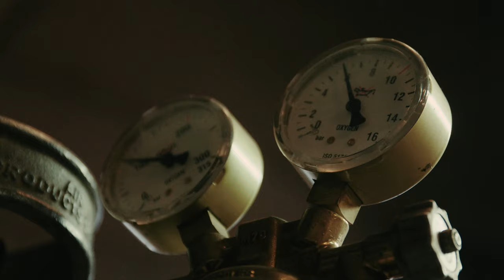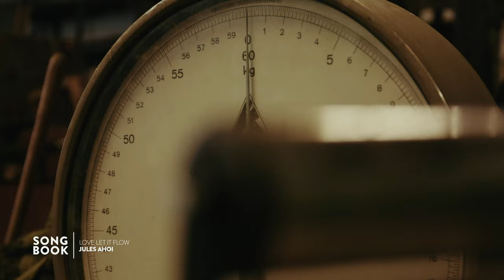Jules Ahoi - Love Let It Flow & To Become | A SONGBOOK SESSION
This episode of Songbook features Jules Ahoi, a German singer-songwriter from Cologne, whose indie folk-style is reminiscent of Ben Howard's and Bon Iver's early works.
Jules' musical journey began in 2012 with the release of his first EP "Sounds From Sunday Evening". He left university soon after, moving to France in an old VW van to pursue his artistic ambitions.

Having captivated crowds at over 200 live gigs, including four shows at the Reeperbahn Festival Hamburg in 2019 and many sold-out concerts in 2019, Jules Ahoi has fine-tuned his unique voice and musical skill since he first emerged in 2012. On June 12, his debut album "DEAR____" will finally see the light of day. For this Songbook session, he performs his songs "Love Let It Flow" and "To Become" in the city of Groningen.

“I never heard anyone say that, and yeah, I know exactly what it means. It has to go in there, this has to be a song.”

Every song has its own story, and we all think it’s a story we’ve heard before, but we haven’t. Songbook finds and captures these intriguing stories by pulling you into the process of writing and composing.
Known for its pristine sound, cinematic 4k video, and eye for detail, Songbook live-captured episodes emphasize the paramount importance of quality. It addresses the on-the-spot elements of blending song and location at the right moment.
Both the magical location and remarkable music interaction will get the attention they deserve. Simply because Songbook isn’t just a live music session, it lives.